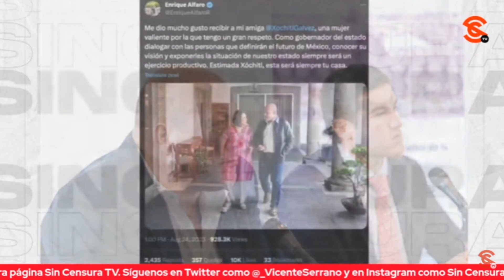LA LARGA NOCHE QUE VIVE JALISCO EN ESTE MOMENTO SE PUEDE COMPROBAR CON DATOS DUROS, DICE SEVILLA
El escritor y periodista Ricardo Sevilla nos asegura que esa larga noche que vive Jalisco en este momento no solamente por la v10lenc14 y la inseguridad, sino por sus gobiernos tiránicos, se puede comprobar con datos duros